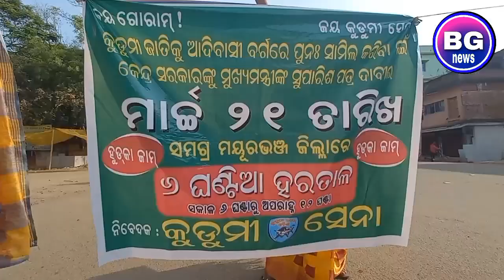kudumi strike - କୁଜୁମୀ ସେନାର ହୁଳୁକା ଜାମ୍ ଆନ୍ଦୋଳନ ରାଇରଙ୍ଗପୁର ରେ ସଫଳ . bg news odisha .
bg news odisha / Digital odia news portal / kudumi strike - କୁଜୁମୀ ସେନାର ହୁଳୁକା ଜାମ୍ ଆନ୍ଦୋଳନ ରାଇରଙ୍ଗପୁର ରେ ସଫଳ . bg news odisha .